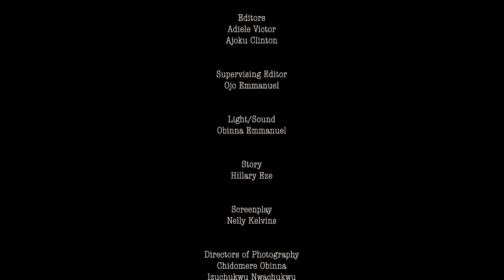MY FIRST FIRST KISS - Chioma Nwaoha, Maurice Sam 2024 New Nigerian Movie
2024 Latest Nigerian Movies Movies

Bringing you the latest Nigerian movie